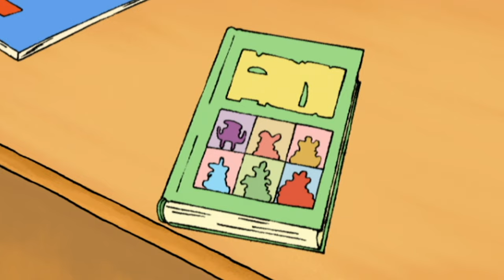Horrid Henry Season 1 - Double FULL EPISODE - Horrid Henry Meets the Queen and Makes Some Money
Horrid Henry loves money in all its forms.  But it doesn’t love him and he never seems to have enough of it.  Mum’s suggestion that he might like to earn some seems to be the answer to his problems, though selling Peter as a servant isn’t quite what Mum had in mind! No-one's more excited than Henry when the Queen comes to visit - at last he'll get to ask her how many television sets she's got in the palace.  But her visit doesn't turn out quite the way Henry has imagined it, and Henry and Peter have to be very careful not to get sent to the tower!